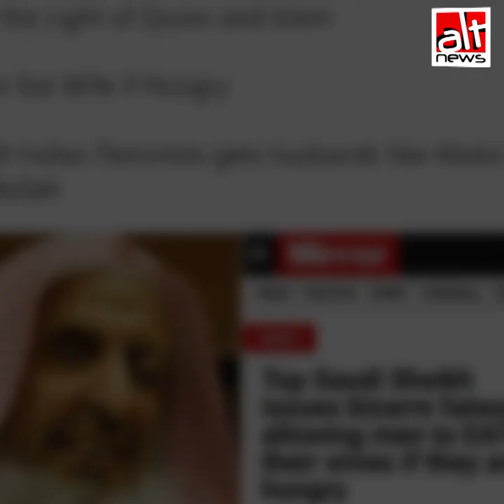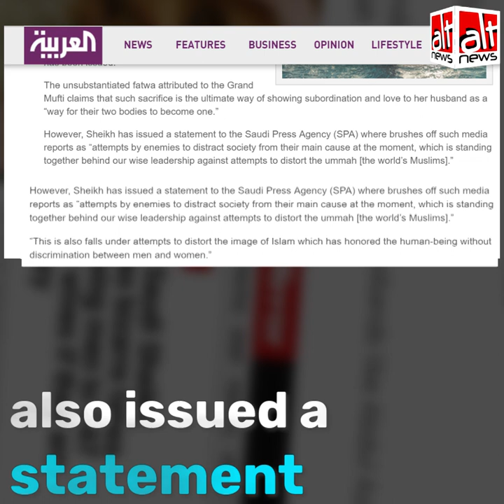Did Saudi cleric issue fatwa allowing men to eat their wives if hungry?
Four-year-old fake news about a 'fatwa' allowing men to eat their wives has resurfaced on social media.

WATCH: To find out how the misinformation has travelled over time and continues to mislead.